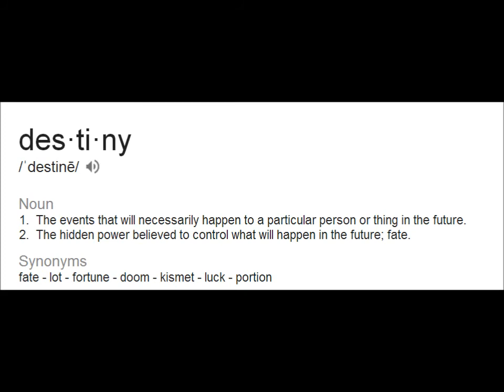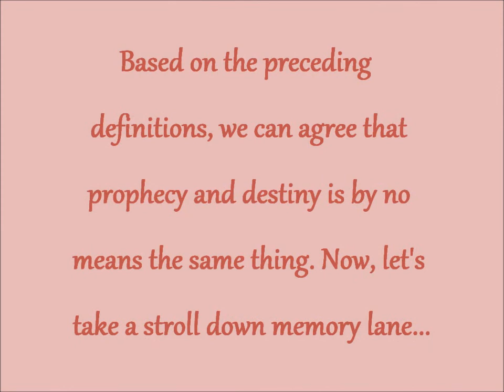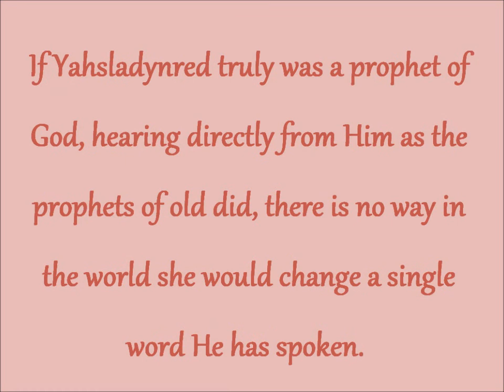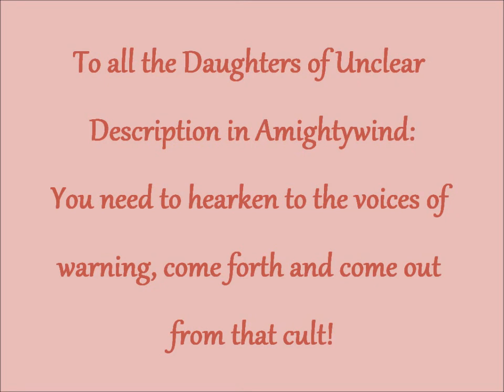Daughters of uhmm....whatever! Do uhmm....whatever!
Winds of change = change of job description...